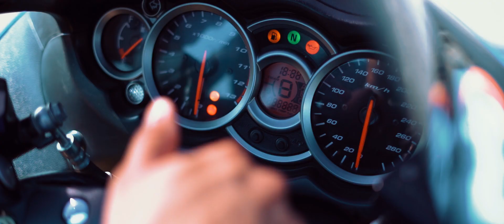Not Heard And Seen Before Very Exclusive pre wedding song Of Jainish & Shraddha At Goa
We hope you like this so don't wait do like- share- comment
You will be next if you want your own video song
Booking Open!

If you are interested for pre-wedding shoot - photoshoot - Videoshoot - videoshoot - after-wedding shoot- album song
many more.
Visit @studiopruthvi Now!!